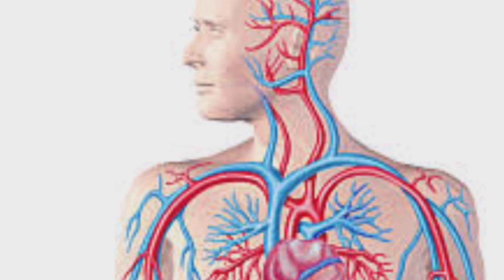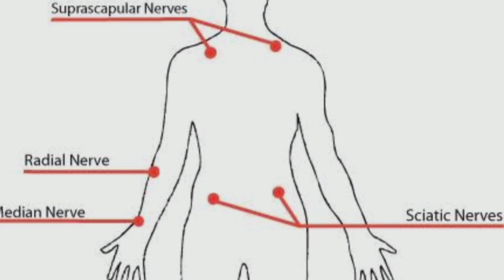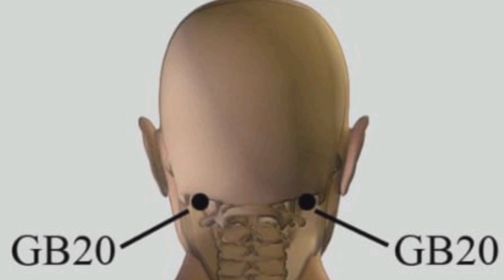lmportent pressure point for pain relief || bimaryon sy nijat k lye khas pressure point